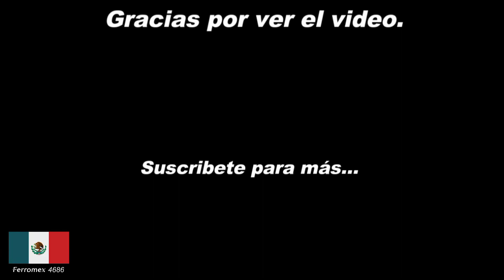Trainz Simulator México! TZMX Ferromex y Ferrosur